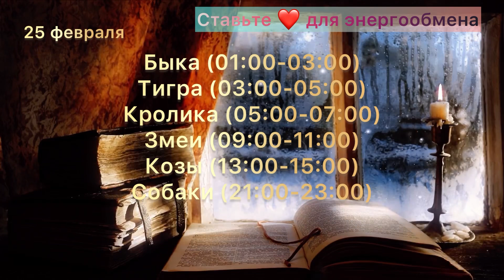БЫСТРЫЕ ДЕНЬГИ 💰 СОГРЕВАНИЕ ДЕНЕЖНОЙ ЗВЕЗДЫ ФЕВРАЛЬ 2023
Тайминг:
0:00 Вступление
0:37 Правила
1:52 Место дата и время активаций Февраль 2023
Согревание денежной звезды - всеми любимая техника для привлечения финансов.
В каждом месяце есть несколько дат, в которые определенный сектор вашего дома посещают энергии звезды сокровищ. Именно там мы и размещаем свечу, зажигаем ее в определенный час, просим денежную звезду о приходе денег!
Активации имеют накопительный эффект, но даже одна проведенная активация способна сдвинуть дела с мертвой точки
Активацию нужно проводить как можно ближе к внешнему периметру вашей квартиры. Свечу желательно устанавливать от 60 до 120 см от пола.
Нельзя проводить активацию в туалете и ванной комнате.
Обязательно поблагодарите звезду вне зависимости от результата.

Помните, Денежная Звезда — дама капризная, и характер имеет соответствующий. Поэтому обращаться с ней нужно вежливо, не требовать, не считать, что она Вам что-то должна или чем-то обязана. Правильнее всего – настроиться на свою цель и просить звезду помочь в её достижении.
Итак, запаситесь блокнотами и ручками или же ставьте сразу напоминание в телефон, выбирайте наиболее удобное из предложенных время. Свеча должна гореть 2 часа
🌟 активации проводим только в этом секторе!
 Часы в Ба Цзы:
 Крыса с 23:00 до 01:00
 Бык с 01:00 до 03:00
 Тигр с 03:00 до 05:00
 Кролик с 05:00 до 07:00
 Дракон c 07:00 до 09:00
 Змея с 9:00 до 11:00
 Лошадь с 11:00 до 13:00
 Коза с 13:00 до 15:00
 Обезьяна с 15:00 до 17:00
 Петух с 17:00 до 19:00
 Собака с 19:00 до 21:00
 Свинья с 21:00 до 23:00
 Удачных вам активаций!

Присоединяйтесь к 21 дню глубокой работы с подсознанием